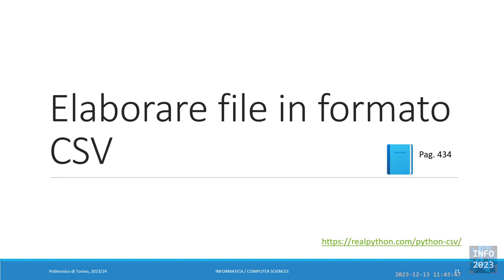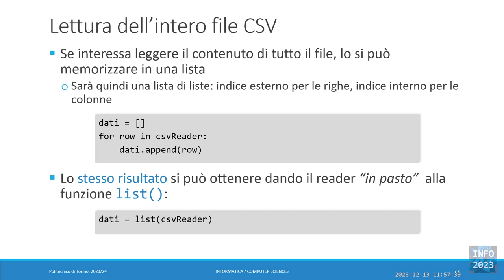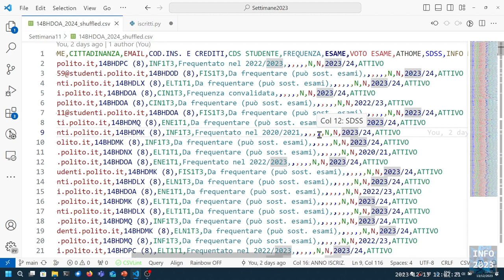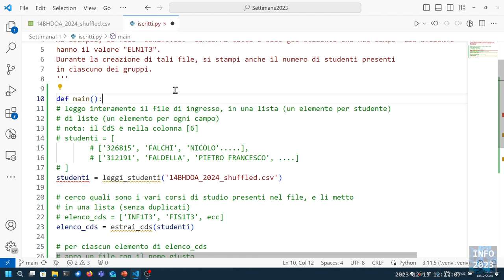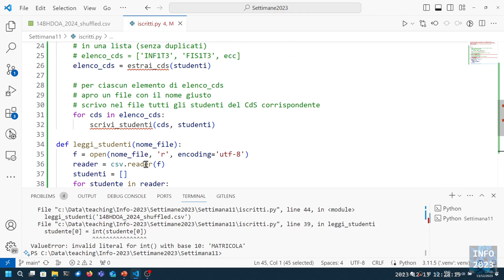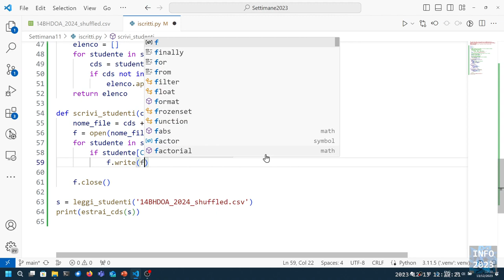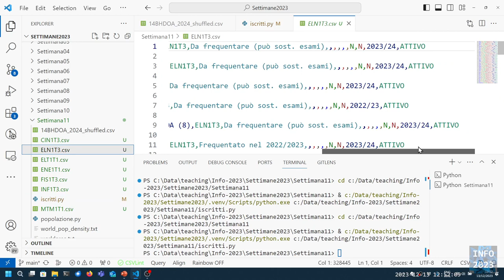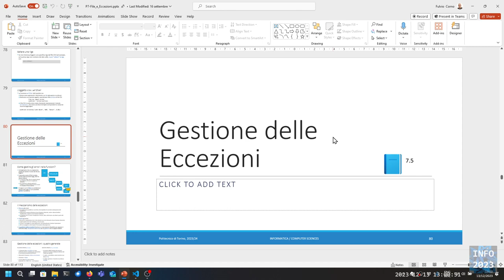Info-2023-L31: File CSV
Lezione 31 (13/12/2023): File CSV.